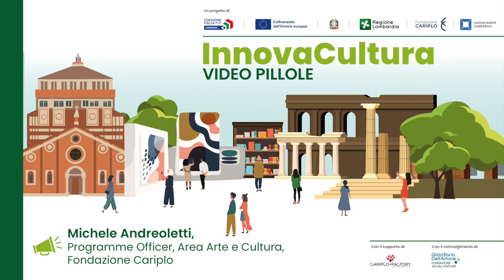Video Pillole di InnovaCultura | Michele Andreoletti, Programme Officer, Fondazione Cariplo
"La struttura di InnovaCultura può sembrare articolata, ma la strategia di base è semplice e prevede un supporto diretto al mondo delle Imprese Culturali e Creative (sia a livello di capacity building che di sostegno economico e finanziario),  affinché queste imprese possano creare dei servizi e prodotti culturali dal forte carattere innovativo, fatti su misura per luoghi di cultura che vorranno partecipare all’iniziativa servizi innovativi dei quali ovviamente potrà beneficiare l’intera comunità.
Fondazione Cariplo crede fermamente in questa iniziativa e confidiamo che i progetti pilota che verranno realizzati potranno avere un impatto tangibile e concreto sul settore culturale e su tutta la comunità locale.""

Michele Andreoletti, Programme Officer, Area Arte e Cultura, Fondazione Cariplo racconta l'importanza di questa iniziativa che vuole generare innovazione in ambito culturale, affinché tutti gli stakeholders presenti sul territorio possano beneficiarne.